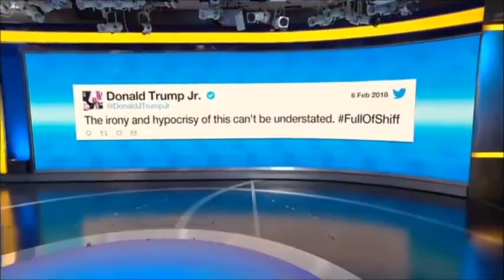Schiff Spoofed by Russian Radio Hosts to Get Dirt On Trump